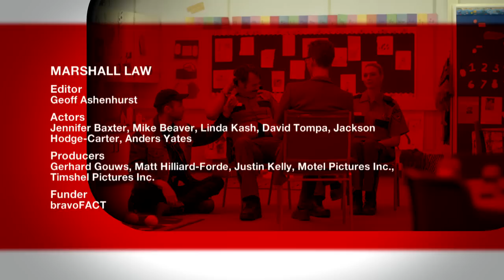Marshall Law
The Marshalls, small-town cops and married odd couple, must juggle a marriage counselling session, their son's parent/teacher meeting and apprehending a shoplifter.

Director: Matt Sadowski
Writer: Noah Aiken-Klar
Created By: Noah Aiken-Klar & Emma Aiken-Klar
Composer: Craig McDonnell
DOP: Cabot McNenly
Editor: Geoff Ashenhurst
Actors: Jennifer Baxter, Mike Beaver, Linda Kash, David Tompa, Jackson Hodge-Carter, Anders Yates
Producers: Gerhard Gouws, Matt Hilliard-Forde, Nicole Hilliard-Forde, Justin Kelly
Production Company: Motel Pictures Inc., Timshel Pictures Inc.